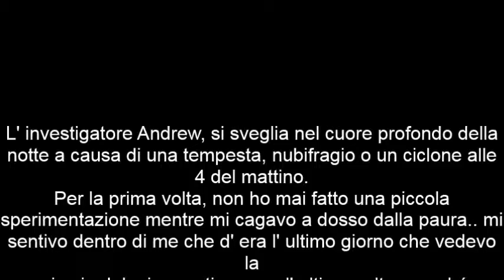LA TEMPESTA DI QUARTU SANT' ELENA 16 Sett. 2016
L' investigatore Andrew, si alza nel cuore della notte nel 4:5 del mattino per sperimentare una tempesta perfetta che si è scontrata nelle zone di provincia di Cagliari.